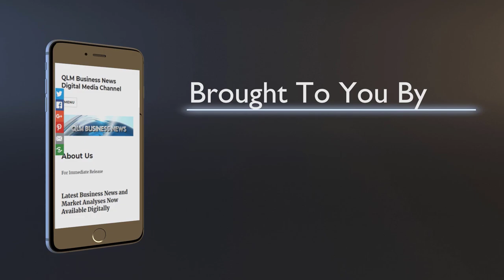Sir Stelios Haji-Ioannou's Legal Battle to Safeguard the Easy Brand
"Protecting Trademark Integrity: Sir Stelios Haji-Ioannou's Fight for the Easy Brand"
Watch as Sir Stelios Haji-Ioannou, the mastermind behind the iconic "easy" brand, engages in a legal tussle to defend his trademark against alleged infringement. Delve into the complexities of intellectual property rights as Haji-Ioannou prepares for a court showdown with easyfundraising over the use of the familiar "easy" prefix. Follow his relentless pursuit to safeguard the brand's integrity against what he calls "brand thieves" in this intriguing legal battle.